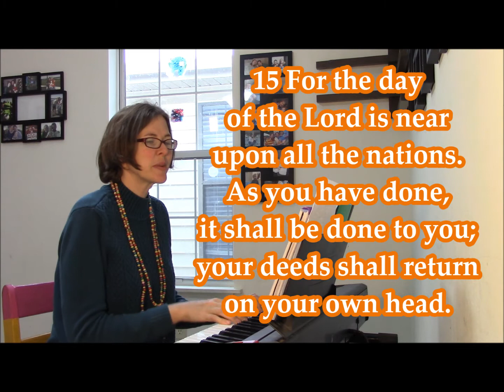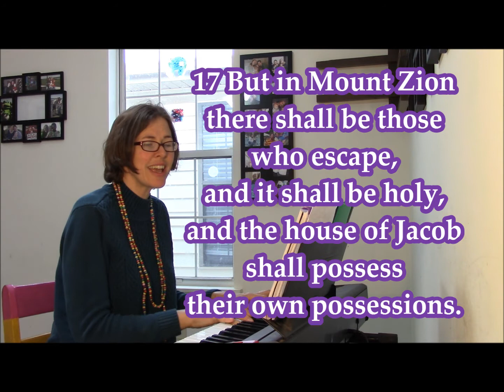Obadiah 1:15-17 - ESV song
My oldest sons and I are learning these verses as part of the SwordGrip program from Scripture Memory Fellowship (swordgrip.com). This is an original song. Here's a playlist of the songs we've used/adapted/written to learn the verses

And here are some of my blog posts related to Scripture memory

Chords:
v15 - G7 C F G C
F G C
v16 - G7 C F G C
F G C
v17 - F Em Dm C C7
F Em Dm G C